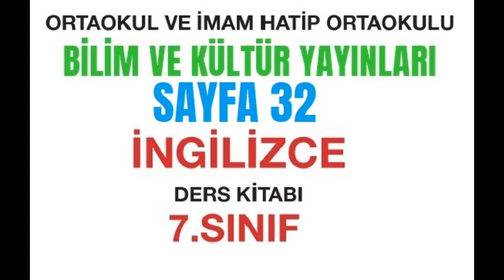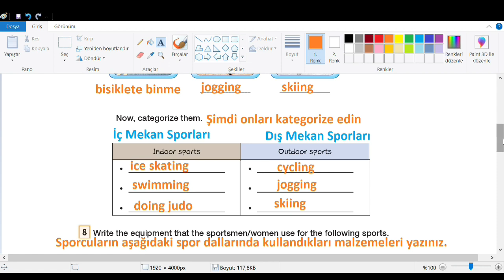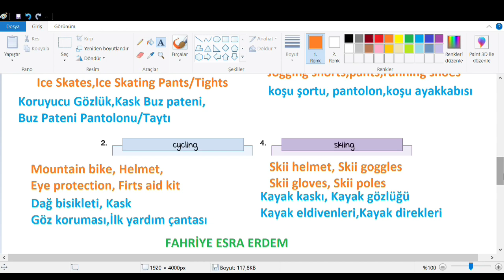7. Sınıf İngilizce Bilim ve Kültür Yayınları Cevapları Sayfa 32